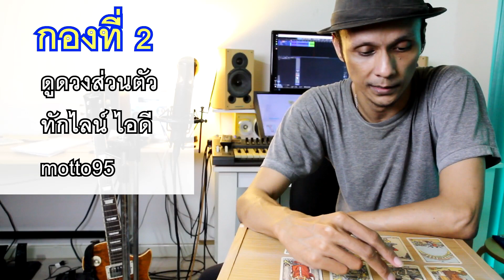ใครคือรักครั้งใหม่ของคุณ ? Update - Pick a Deck | Motto Creator